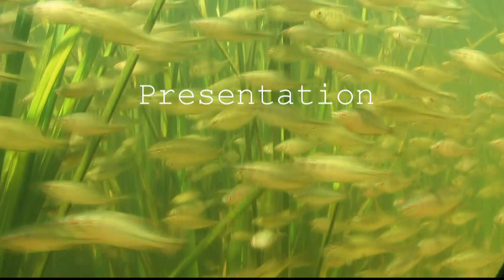А.Кузьменко. WHERE CRAWFISH SPEND THEIR WINTER - Promo Trailer.mp4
Презентация фильма "В рачью нору с видеокамерой" ( на английском)